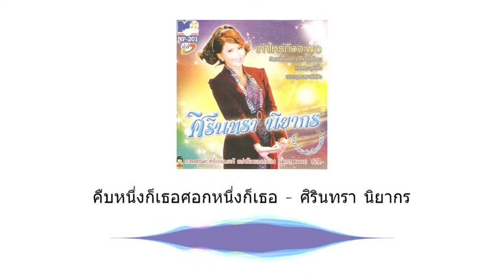คืบหนึ่งก็เธอศอกหนึ่งก็เธอ - ศิรินทรา นิยากร